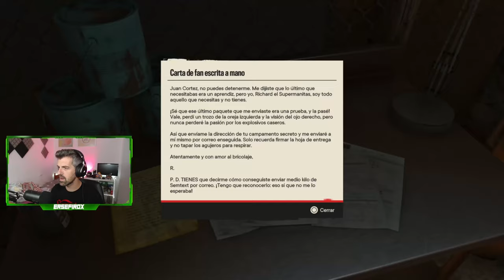Los guerrilleros y los montero - #4 - Far Cry 6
Los guerrilleros y los montero